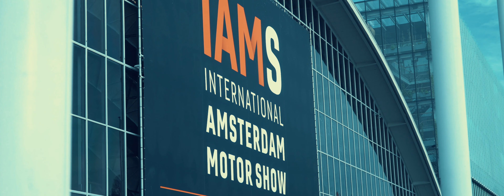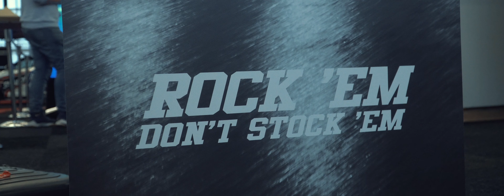IAMS REVWORKS AFTERMOVIE - LEAXY MEDIA 4K